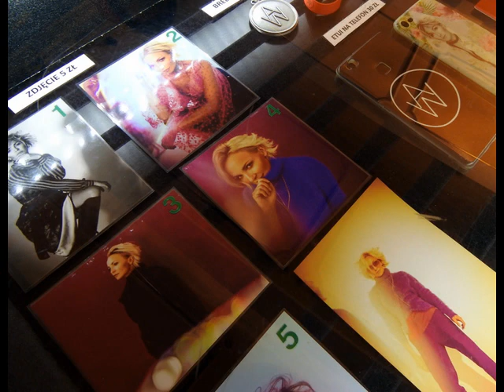Anna Wyszkoni koncert w Cieszyńskim teatrze